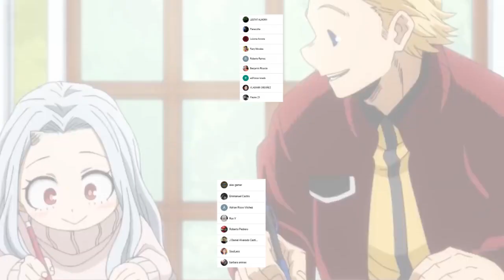EL EPICO Sacrificio de STAR !!!😥 SHIGARAKI sera NERFEADO ??? Boku no Hero Academia 333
HOLA AMIGOS LES TRAEMOS UN NUEVO VÍDEO ESTA VEZ LA REVIEW DEL MANGA 333 DE BOKU NO HERO ACADEMIA, DONDE VIMOS EL PLAN DE STAR, DEJENME SU OPINION EN LOS COMENTARIOS.